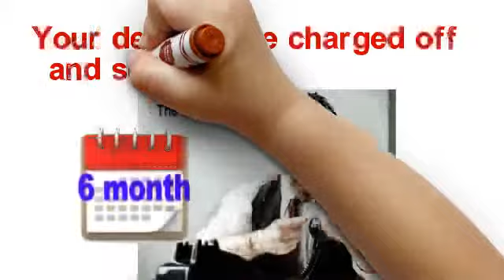tax debt relief York County virginia